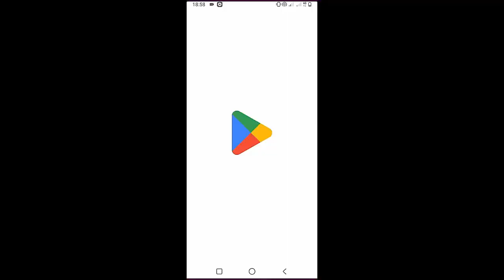Nothing But Thieves - Welcome To The DCC | Guitar Tutorial